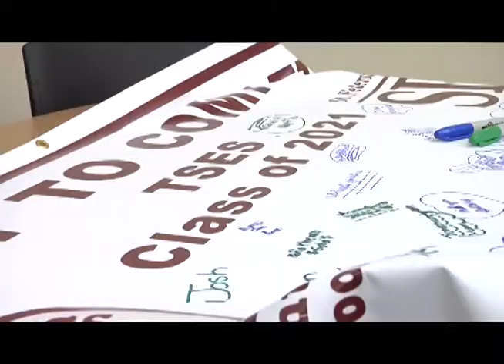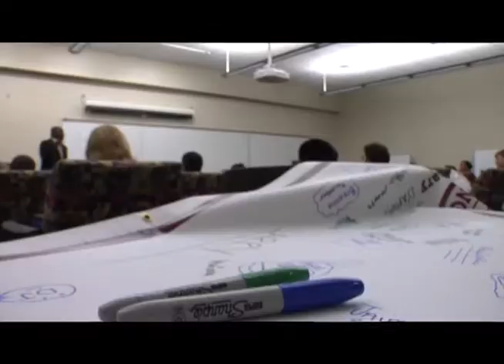Tarpon Springs Elementary Students Pledge to "Commit to Complete"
Eighty five fifth grade students from Tarpon Springs Elementary School experienced what it is like to attend college for a day. The students toured St. Petersburg College's Tarpon Springs campus to learn about how important higher education is to their individual career goals.